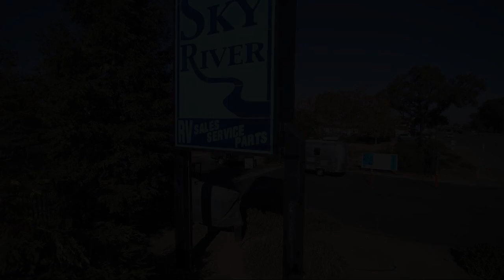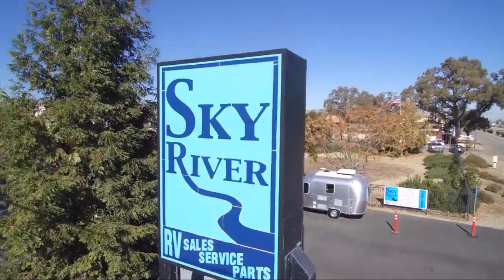2018 Keystone Avalanche 320RS Paso Robles Pismo Beach Atascadero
2018 Keystone Avalanche 320RS Stock Number: XC2066 Vin:4YDF32028JE760466.